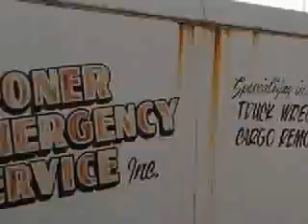Horrific Truck crash part 3 Tulsa,Oklahoma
A very serious semi crashed while exiting wb 244 to go nb hwy 75, The semi was carring 7000 lbs of amonia nitrate..Im sure i missed spelled that...lol...lucky for the driver he survived without a scratch. shaken up .